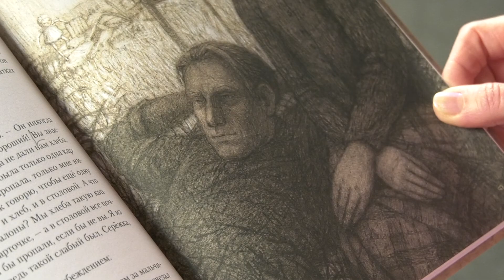Книжная полка №126. Тамара Цинберг - «Седьмая симфония»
В новом выпуске программы «Книжная полка» о повести Тамары Цинберг «Седьмая симфония» расскажет заведующая отделом «Отрочество» Центральной городской детской библиотеки им. А.С. Пушкина Анна Борисова.